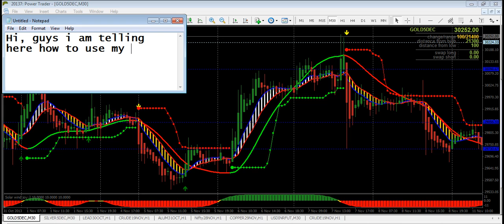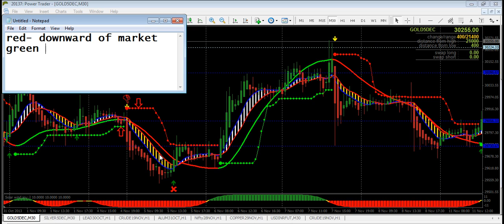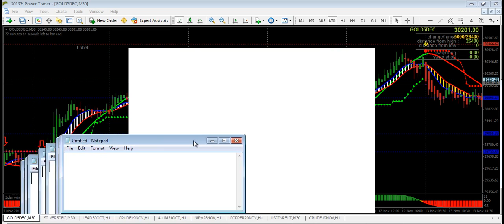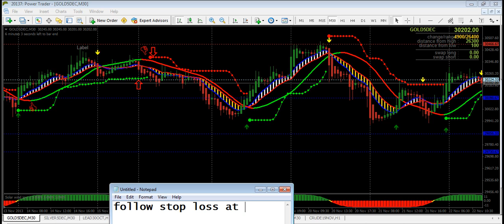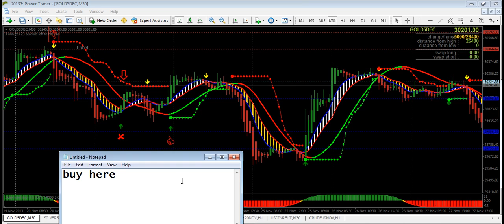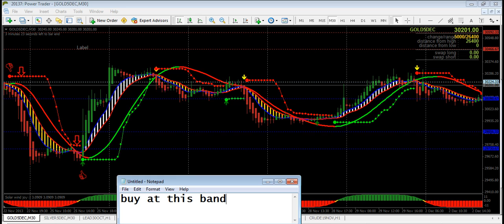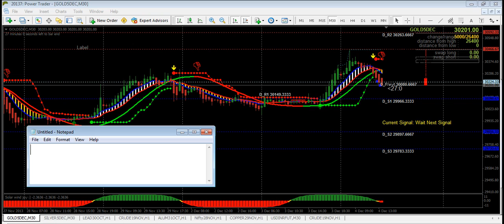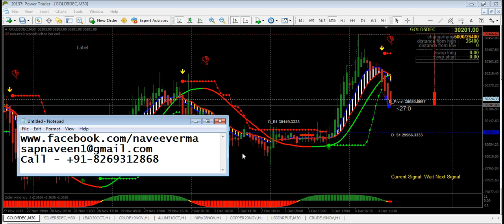FOREX/MCX TRADING INDICATOR FOR MT4 besttradingsoftware mt4indicator | Free Download